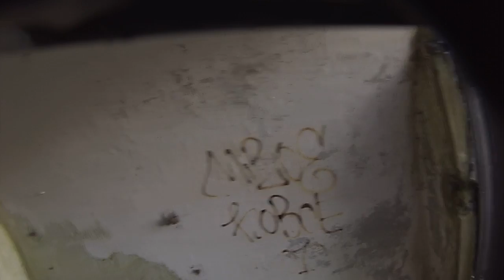volden part 2 006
well ayleast its a nice view and a comfy ride from your coutch!!